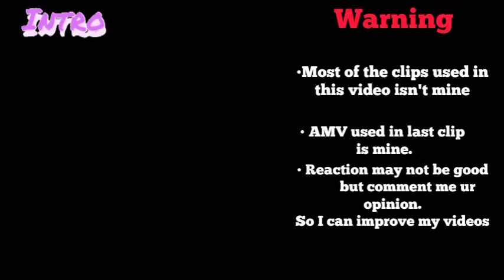Scissor Seven React to Seven [All Parts] || Season 1 Timeline || Dark Shadow GC